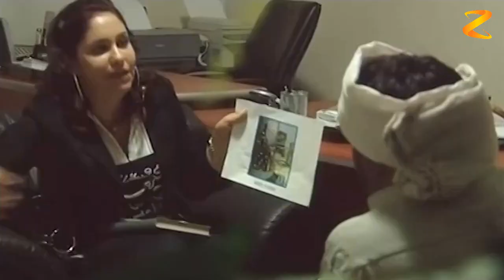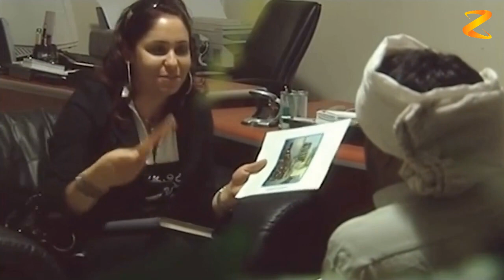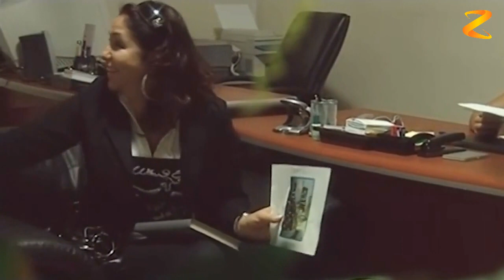الكاميرا الخفية طيمشة ونيمشة الحلقة 26 السادسة والعشرون | Taymsheh w Nemsheh Hidden Camera HD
برنامج كاميرا خفية سورى لزياد سحتوت ... يتناول العديد من المقالب الكوميدية المتنوعة والمضحكة ... ويعرض أفعال الناس المختلفة تجاه تلك المواقف .
تقديم النجمة عبير شمس الدين